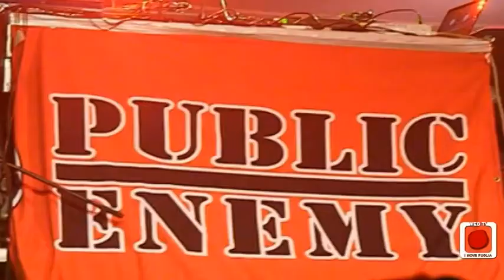Public Enemy in concerto al livello 11/8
Una serata di grande musica per gli amanti del rap, ieri notte, si sono esibiti sul palco del Livello 11/8 di Trepuzzi i Public Enemy,unica tappa in Italia e in Puglia del loro tour serratissimo mondiale.
I Public Enemy, una delle band più influenti nella storia dell'hip-hop dagli anni '80 ad oggi, conosciuti anche semplicemente come PE, formatisi a Long Island, sono un gruppo hip hop statunitense noto per i temi politici nei loro testi, per la forte critica verso i mass media, per l'attenzione alla comunità afroamericana e lontani dai cliché del rap svagato e commerciale della west coast: attenti alla situazione politico sociale mondiale, Chuck D e compagni hanno sempre preso posizioni decise e intransigenti, anche (e soprattutto) a proposito del recente conflitto che ha visto l'esercito statunitense impegnato in Iraq. In un soprendente turbinìo di album, live, eventi ed hit, i Public Enemy si confermano, semplicemente, il miglior gruppo rap di tutti i tempi.